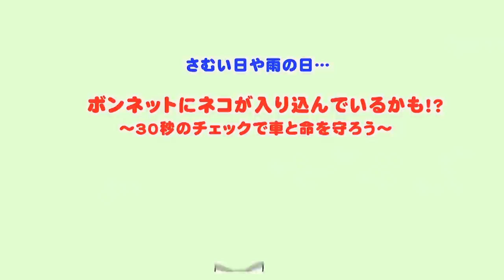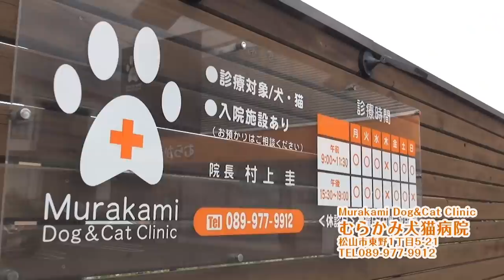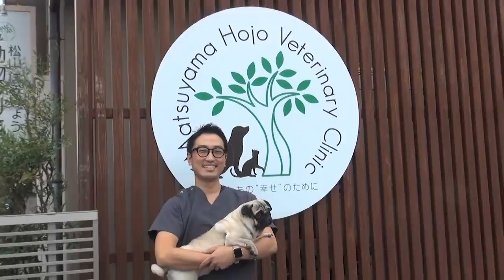動物病院の夜間診療 に密着！夜８時、さっそく電話がかかってきた！ねこワン2021年9月号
夜8時から11時まで
松山市近郊の有志が持ち回りで夜間診療を行っています。
（詳細、当番病院は主宰のVet'sえひめ＝愛媛県開業獣医師会ホームページへ）

昼間も診察があり、翌朝も診察がある、というこの夜、どんな気持ちで診療にむかうのか？
診察開始の夜八時、さっそく電話がかかって・・・

番組ラストは動画と写真の投稿コーナー！